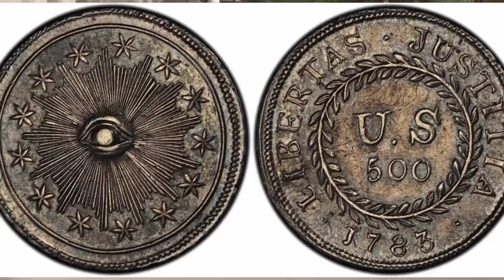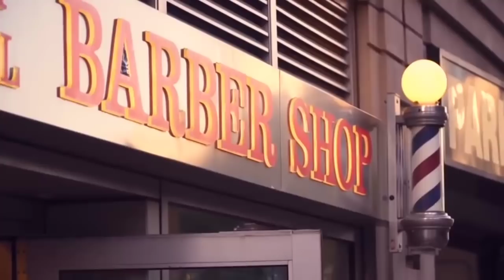All about America ..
Facts about America
Information
Capital
Currency
Election
Map practice
Trump Vs biden
Freedom struggle